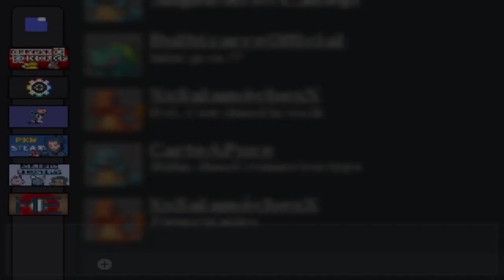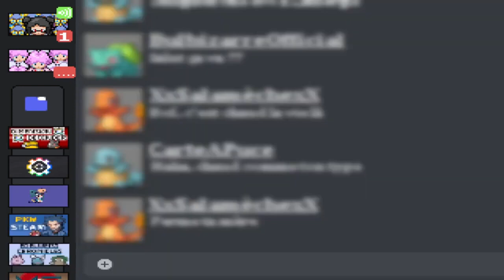Everybody Needs to Play This NEW French Pokemon Game! (Dimension Defender)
Dimension Defender is a Pokémon fangame developed with PSDK that takes place in the Ishiria region and in a lot of dimensions.